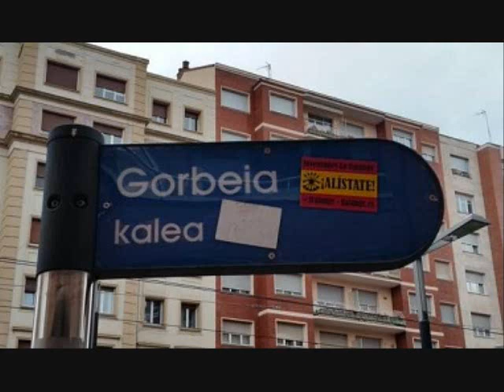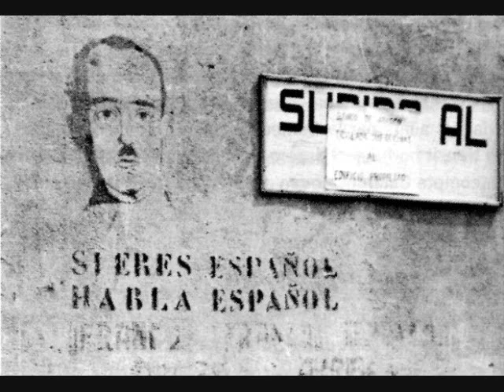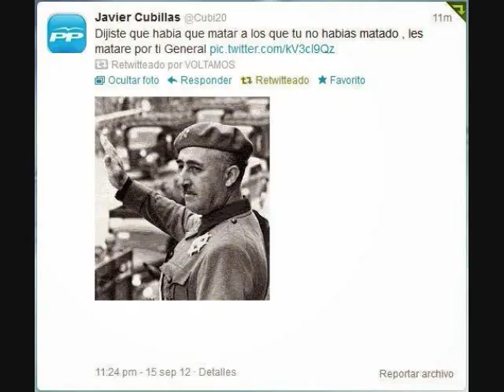Berri Txarrak - Infrasoinuak